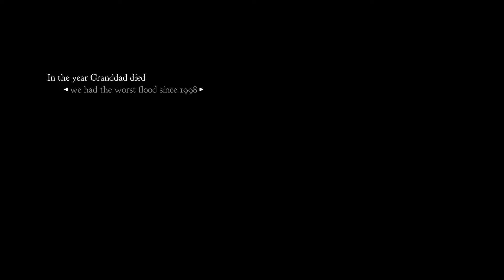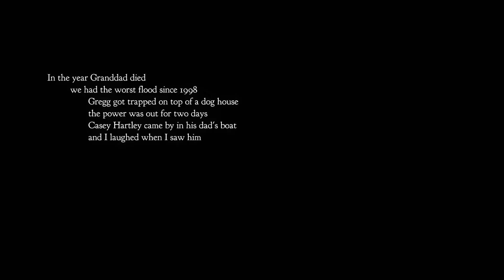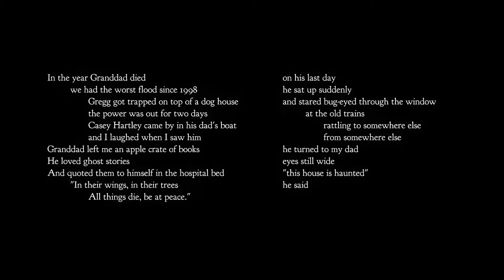Beautiful Game | Night in The Woods - Part 1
New Game!

I hope i can reach as many people as possible and make many more happy and laugh.

Let's get as many likes as possible and comment what games you wanna see next